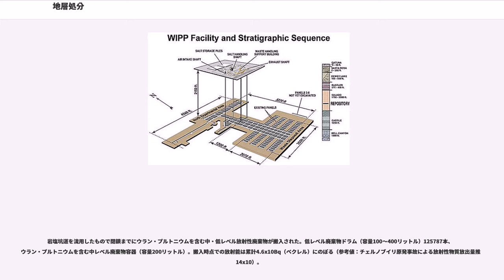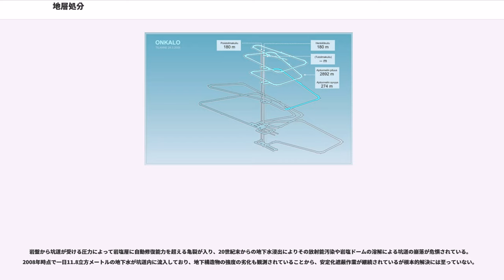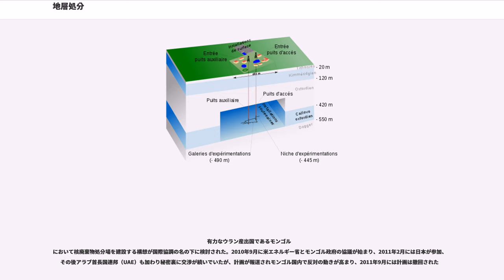地層処分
地層処分（ちそうしょぶん）とは、原子力発電所から発生する使用済み燃料の再処理の際に発生する高レベル放射性廃棄物やTRU廃棄物の最終処分方法の一つである。放射性物質の濃度が高く、半減期の長い放射性物質を含むため、人が触れるおそれのない深部地下にこれを埋設することであり、低レベル放射性廃棄物の処分である「浅地中処分」とは区別される。

原子力発電、核兵器開発などの工程で生じた高レベル放射性廃棄物はその生物に与える脅威から、生物相からの隔離が必要となる。生物相からより離れた実用的な手段として地層処分が20世紀後半から考慮されている。地層処分においてはいかに人類を含む生物生活環境からこれら廃棄物を遠ざけるかが考慮され、何段階にもおよぶ防御（バリア）を施した埋設処分が検討されている。高レベル放射性廃棄物はガラスによって固化し（ガラス固化体）、30年から50年の中間貯蔵を経た後に、オーバーパックと呼ばれる金属などの容器に封入され地下深部に埋設される。地層処分の安全性を確保するため、人工バリアと天然バリアと呼ばれる多重バリアシステムの概念が用いられている。
処分施設の計画や建設が進行中である（2011年時点で高レベル放射性廃棄物の為の地層処分施設に完成したものはない）。

放射性廃棄物の処分には以下の地層処分、浅地中処分がある。

日本では地層処分において以下の4段階の遮蔽措置（バリア）が検討されているが最終決定には至っていない。
人工バリアは放射性物質を生物環境から隔離するために設けられる障壁のうち、最も内側にある第一から第三の機能である。
使用済み核燃料の再処理工場から出る高レベル放射性廃棄物は濃縮されガラスに融解させステンレス製（肉厚約5mm）のキャニスター（直径約43cm、高さ約134cm、容量170リットル）の中で固化する。ステンレス製キャニスター（ステンレス鋼（ＳＵＳ）のほか耐熱鋼（ＳＵＨ）を用いる場合有り）5mmは貯蔵期間中の腐食を考慮し余裕を持たせている。ガラス固化体（正味体積150リットル、正味重量約400kg）は発熱量が、平均2.0kW（最大2.5kW）であり、30~50年間冷却の為に地上施設で管理貯蔵された後に地層処分される
地層処分に際してはガラス固化体の入ったステンレスキャニスターは直径約80cm、高さ約170cm、壁厚約19cm、重さ6トンのオーバーパックと呼ばれる金属容器に収納・密閉される。材料には炭素鋼、チタン、銅が検討されている。このオーバーパックにより1000年間の遮蔽を目指している。
さらにその周りを厚さ約70cm粘土製の緩衝材ブロックで囲み、地下水や放射性物質の漏出を遅延させる。
最後のバリアが地下数百メートルという岩盤による遮蔽である。第一・第二バリアが腐食・破損し放射性物質の漏洩が始まってからも地層により地上への拡散を何万年も押さえ込めるという想定である。

20世紀後半から各国で様々な試行が繰り返されている。岩塩層、泥岩層、花崗岩層などが候補地に選ばれ試験施設が建設された（および建設中）。岩塩層はその可塑性（Plasticity）による亀裂自動修復効果が期待されているが同時にその可塑性による岩塩ドームの崩落など不安定性も憂慮されており、また耐水性に難がある。泥岩層は岩塩層同様に展延性（Ductility）による亀裂修復効果が期待されている。花崗岩層は岩塩層や泥岩層に比べその堅牢性、安定性が評価されているが亀裂の修復は期待できないなど一長一短がある。

地層処分地は一定期間を立体的保護区として監視し、特定行為の制限などの対策を講じる。時間の経過に従い管理の度合いを段階的に排除し、最終的には人間の管理から離れることになる。

高レベル放射性廃棄物は30~50年間の中間貯蔵の後、深地層埋設処分される。埋設地選定・施設建設から数10年から100年間の操業（廃棄物の搬入）された後に、施設は埋戻しされ地層処分作業は終了するが、埋設地周辺の管理はその後長期にわたり継続される予定である。

高レベル放射性廃棄物の放射能は時間とともに減衰するが無害のレベルまで崩壊するには数万年以上の時間が必要であり、地層処分の不確実性によるリスクは期間の増大とともに増えていく。地層処分が検討され始めた当初は、施設封鎖後1000年間程の情報管理が必要と考えられていたが、現在では「可能な限り長期間」とより長い努力目標に変わってきている。仮に1000年間の情報継承としても、日本の歴史にたとえると平安時代の終わり（1192...